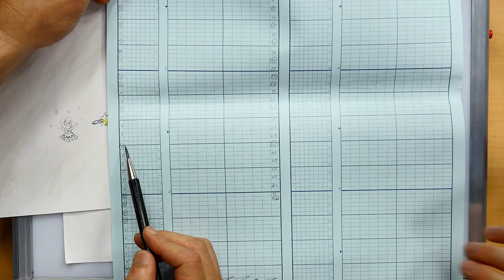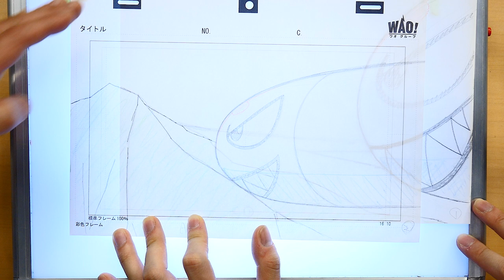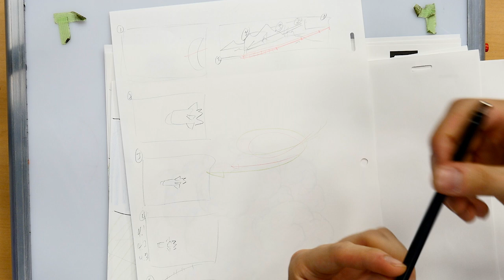Secret Skills : Drawing Missiles and explosions by Pro [English Subs]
Every time you watch a Marvel movie where the hero stops the flying missile, or Tom Cruise movie where the missile hits the enemy base, do you ever dream of ever drawing that scene? Great thing about drawing is you can not only illustrate a flying missile, but make it actually move! This is quite a unique technique which most pros will not reveal, but our Anime Hero "Hinoe" finally reveals his trick on how it can be done easily! Now you can create a scene which makes you "skilled" from others around you

Want to draw Japanese Anime? Check this out for a cool moving background technique that will really give you ideas for animation that soars through the sky! Give it a try!

Like this sort of animation? What else would you like to see taught?